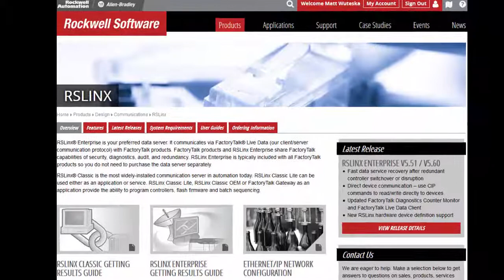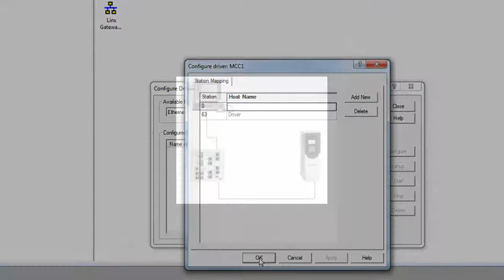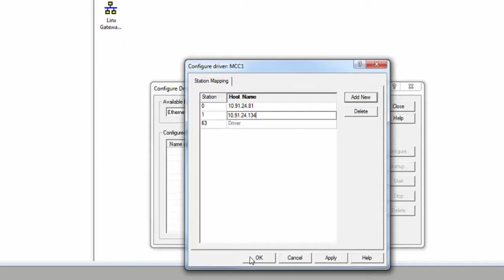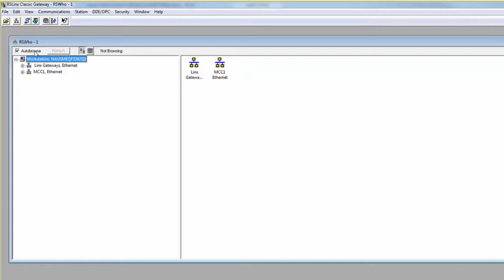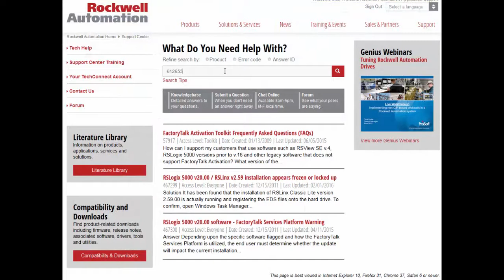Adding a PowerFlex Drive to RSLinx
This video explains how to add an AC Drive to RSLinx and communicate with it.